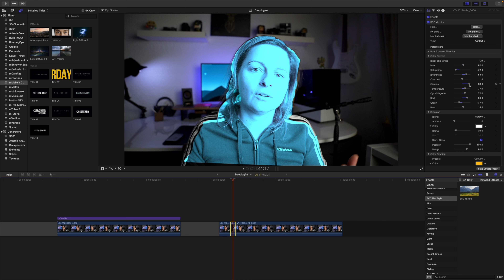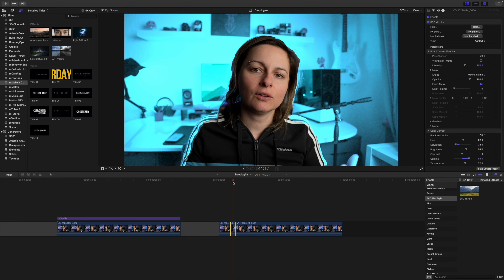4 free plugins για τον Final Cut Pro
Final Cut Pro Greek Tutorials είναι η σειρά με Tutorials για τον Final Cut Pro.  Σε αυτό το βίντεο θα σου δείξω 4 free plugins για τον Final Cut Pro Δεν πρόκειται για συνεργασία με τα επονομαζόμενα  site ή εταιρίες.

εδώ θα βρεις τα δωρεάν Plugins για τον Final Cut Pro
Artemis Creations Shapes

Artemis Gear:
Sony a 7 IV*
my MacBook Pro*
Rode Mic NTG*
iPhone 12 Pro*
iPad Mini 6*